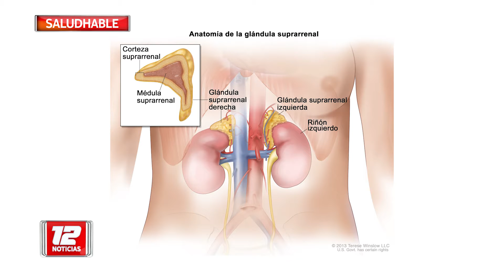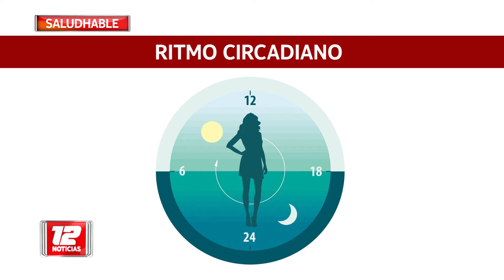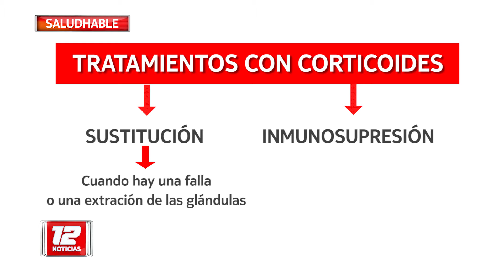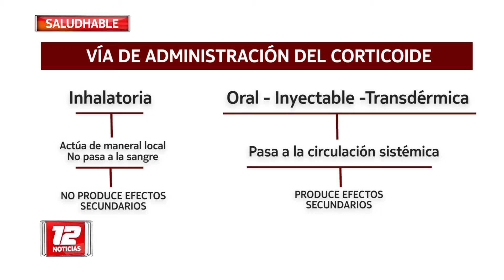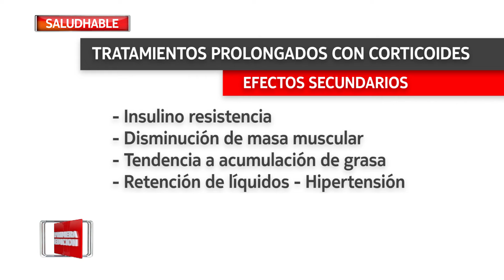TRATAMIENTOS CON CORTICOIDES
Nota: Ana Gabriela Muglia. Endocrinóloga M.P.  2436 Tema: Tratamientos con corticoides